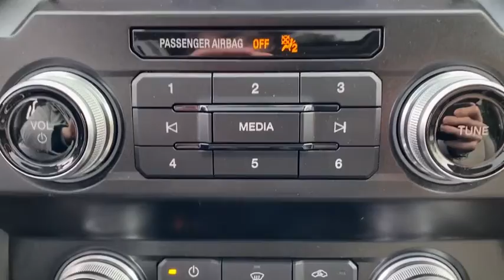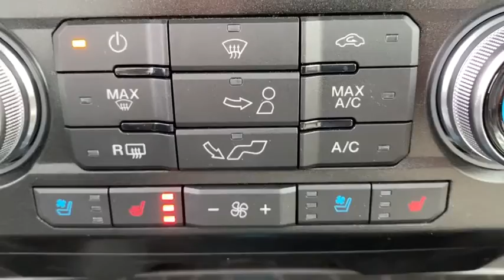2020 Ford F-150 Milford, Mendon, Worcester, Framingham MA, Providence, RI ST20-827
White New 2020 Ford F-150 available near me in Milford, Massachusetts at Imperial Ford. Servicing the Mendon, Worcester, Framingham MA, Providence, RI area.

Imperial Ford
18 Uxbridge Rd

Nav System, Moonroof, Heated Leather Seats, Heated Rear Seat, Hitch, Aluminum Wheels, Turbo Charged Engine, Panoramic Roof, 4x4. EPA 21 MPG Hwy/17 MPG City! Limited trim. Warranty 5 yrs/60k Miles - Drivetrain Warranty; brbrbrbrKEY FEATURES INCLUDEbrbrLeather Seats, Navigation, Sunroof, Panoramic Roof, 4x4, Heated Driver Seat, Heated Rear Seat, Cooled Driver Seat, Back-Up Camera, Running Boards, Turbocharged, Premium Sound System, Satellite Radio, iPod/MP3 Input, Bluetooth. MP3 Player, Privacy Glass, Keyless Entry, Steering Wheel Controls, Child Safety Locks. brbrbrbrEXPERTS RAVEbrbrGreat Gas Mileage: 21 MPG Hwy. brbrbrbr.brbrThe Buy For Price reflects all applicable manufacturer rebates and/or incentives (not all will qualify) and is based on retail purchase with additional dealer discounts including a $1,000 Imperial Trade Assistance Bonus for qualifying 2010 or newer trades. Our specials are available exclusively through our phone and internet department. Price subject to change if manufacturer rebates change. Lease, business and fleet acquisitions may result in a different pricing and rebate structure. Price does not include tax, title, registration, and $495 documentation fee and $650 acquisition fee if applicable for lessee. Vehicle must be paid in full and take same day delivery from dealer stock. No wholesalers or dealers. Call or email our phone and internet team for the most current rebate information and Imperial discounts. Our price online is for our market area only. Price cannot be combined with any other discounts or promotions. Not responsible for typographical or pricing errors. May includePrice does not include tax, title, registration, documentation fee or other applicable fees, and includes our Imperial Trade Assistance Bonus of $1,000 for qualifying 2010 or newer retailable trades. To receive advertised promotional price, the vehicle must be paid in full and take same day delivery from dealer stock. Call or email our phone and internet team for the most current rebate information and Imperial discounts. Price cannot be combined with any other discounts or promotions and is subject to change based on market value at any time without notice, customer must mention promo code in order to qualify for internet special discount. The information contained herein is deemed reliable but not guaranteed, dealer not responsible for any misprint involving the price or description of the vehicle, it's the sole responsibility of buyer to physically inspect and verify such information prior to purchasing. Transparency is our goal. NO WHOLESALERS OR DEALERS! brbr MORE ABOUT US: Imperial Cars Purchase With Confidence: 1) Free Car Fax Vehicle History Report Available For All Of Our Vehicles Online. 2) Imperial Certified All used cars go through a Rigorous 125-Point Vehicle Inspection. 3) Bottom Line Pricing 4) 5 Day or 200 Mile Exchange Program for Your Total Confidence If you are not happy with it bring it back within 5 days or 200 miles and we'll give you a credit of your full purchase price toward the purchase of another vehicle. (excludes Renewed for You Vehicles)